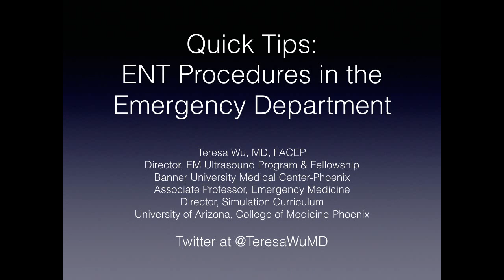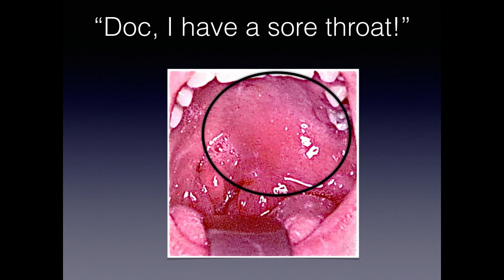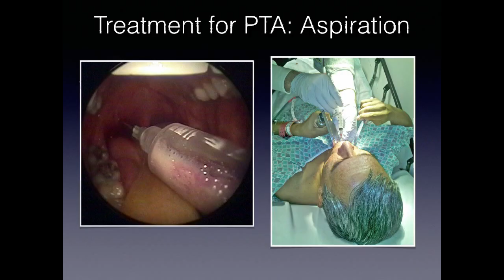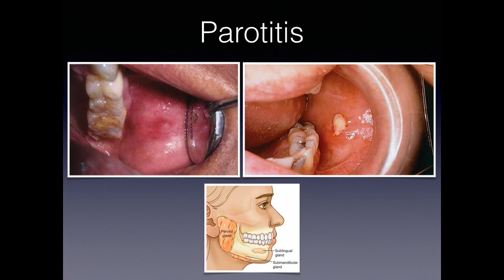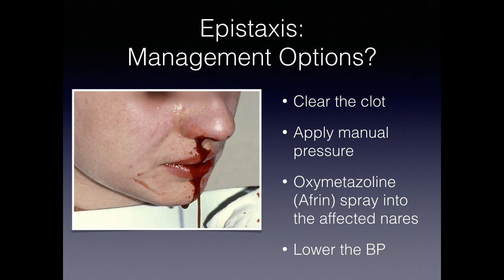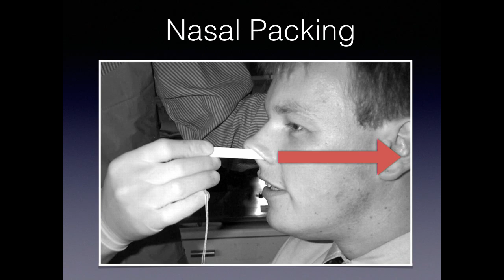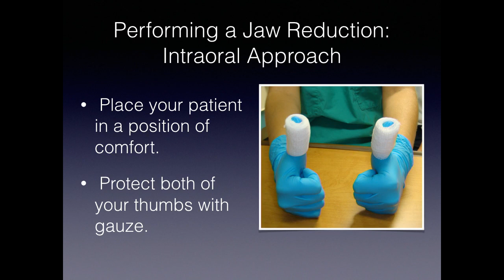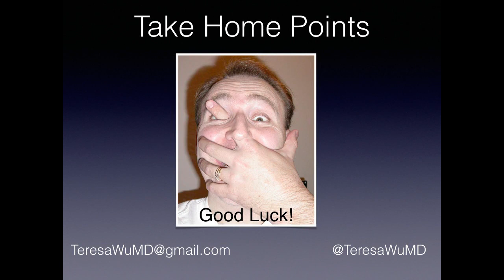Quick Tips: ENT Procedures in the ED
Learn tips and tricks that will help you get through the day-to-day ENT emergencies in your practice.

Speaker: Teresa Wu